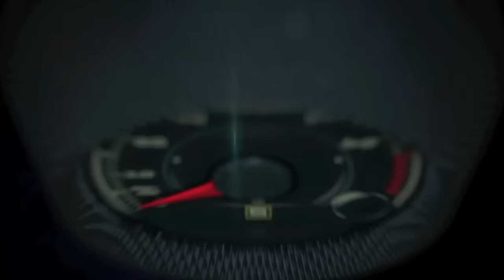Test Drive Land Rover Discovery Sport 2016 Miami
La Land Rover Discovery Sport 2016, que reemplazó a la Land Rover LR2, es el primer modelo de una nueva familia de SUVs de Land Rover, que como todos los modelos anteriores, cuanta con una capacidad excepcional para manejo en cualquier condición de manejo, espacio para hasta siete pasajeros y la más avanzada tecnología de comunicación, seguridad y entretenimiento.

Este nuevo modelo se destaca por un diseño exterior moderno y atractivo, y volumen, proporciones y apariencia optimizados al máximo.